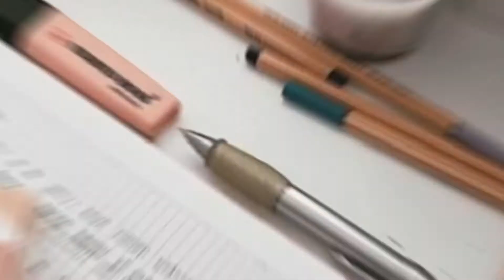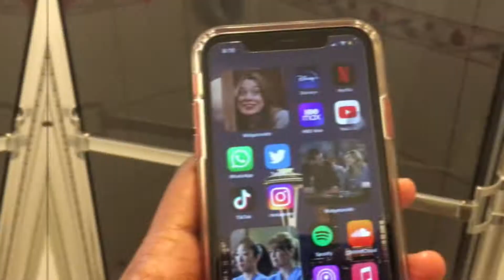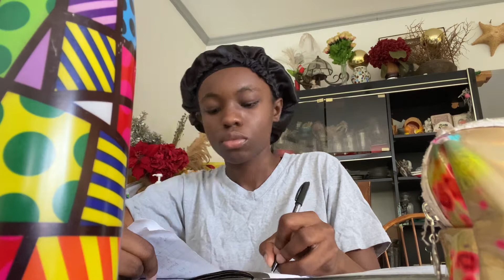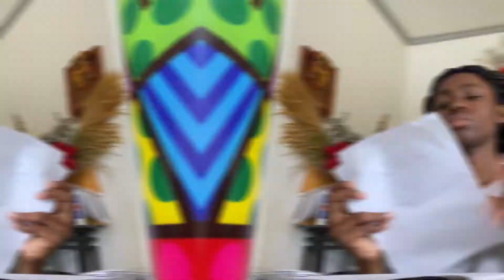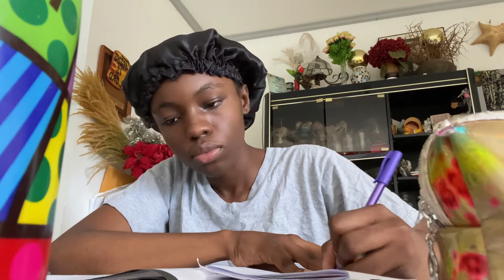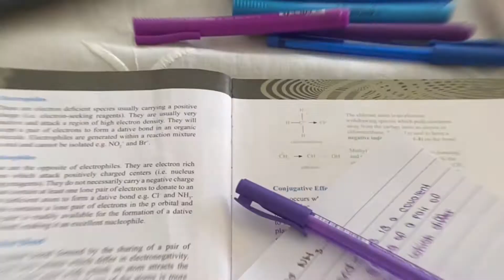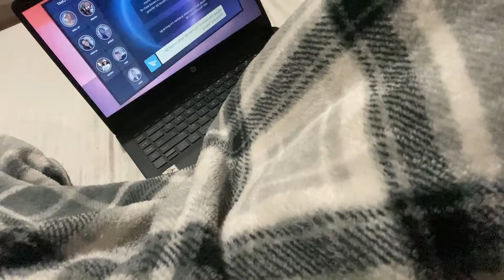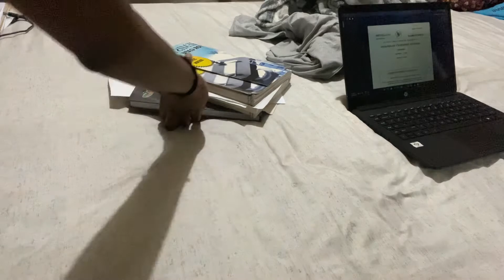A Productive Day in my Life: Study w/ me, Making Jello, Cleaning